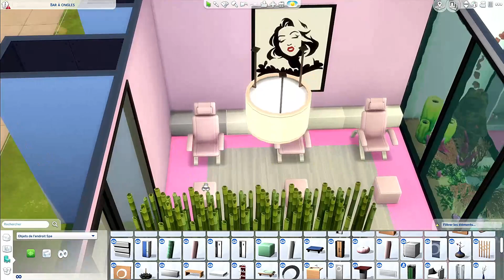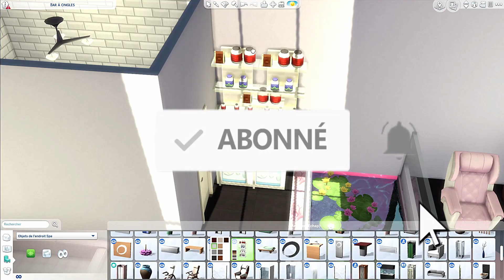Un Salon de Beauté dans les SIMS 4 💄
Un salon de beauté dans les Sims 4 ? Oui oui, je me suis lancé dans la construction d'un centre d'esthétique / coiffure pour tous les Sims ayant besoin de se faire une beauté 💅
Avec la nouvelle mise à jour du pack "Détente au spa" et l'arrivée de la manucure et pédicure, l'expérience de jeu s'est enrichie et permet aux Sims d'être au top jusqu'au bout des ongles 😉
Plus qu'un spa, les Sims qui iront dans ce salon de beauté pourront se faire masser, coiffer, maquiller et même parfaire leur bronzage 😎
Et vous ? Enthousiastes avec cette mise à jour ?
Si vous souhaitez télécharger le salon de beauté, vous pourrez le retrouver dans la galerie sous mon ID Alixgood 😊

POUR ME SUIVRE :
ID Origin : AlixGood (retrouvez mes créations dans la galerie)